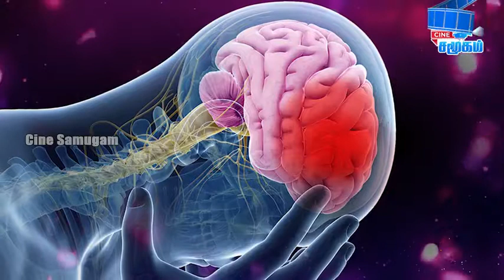நடிகர் சிரஞ்சீவி மரணத்தில் புதிய திருப்பம் | Urban Club | Tamil News